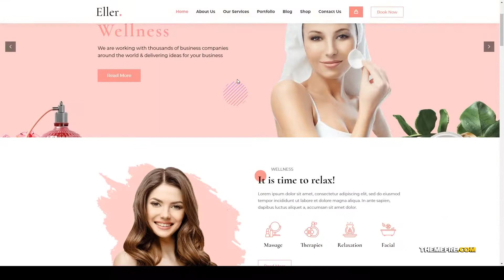Eller - Elegant Spa and Wellness WordPress Theme makeup lifestyle Nishinomiya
Columns 4+

 Layout Responsive

 Tags beauty, cosmetics, fitness, hair, health, lifestyle, makeup, massage, salon, shops, spa, spa therapy, wellness, yoga